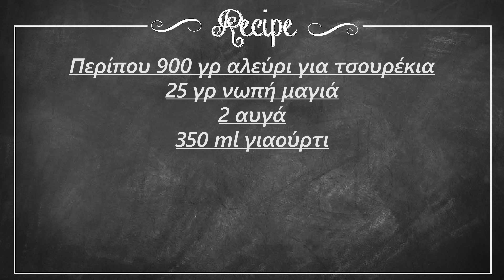Αφράτα γεμιστά τσουρέκια Delicious Easter bread with cream filling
Copyright Foodaholics.gr 2018